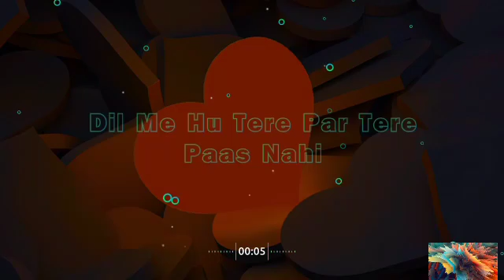New😍 status💞 best sayari status💖 best romantic feelings status🤪🤪🤪 cute Love status